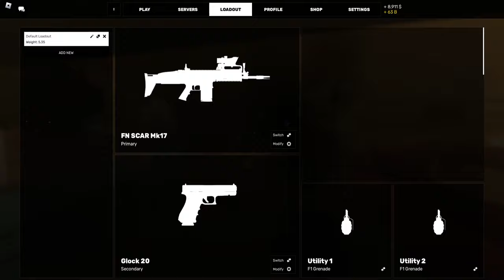I AM ABSOLUTELY LOVING ROBLOX DEADLINES! | MK17 GAMEPLAY